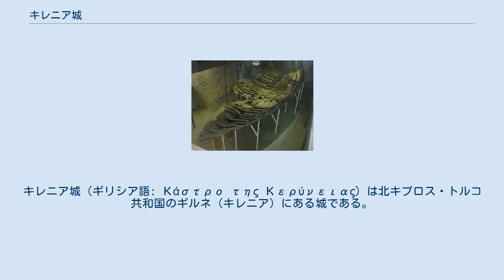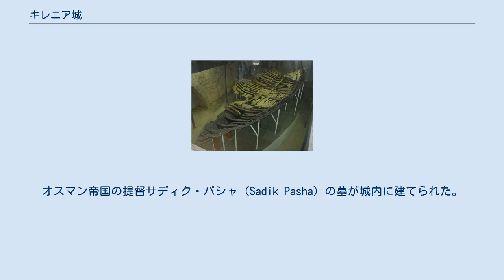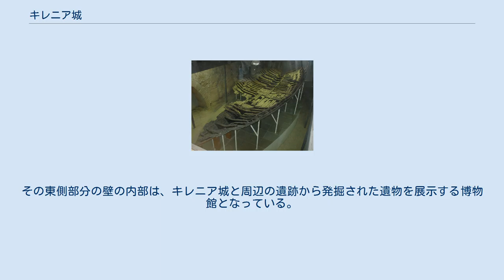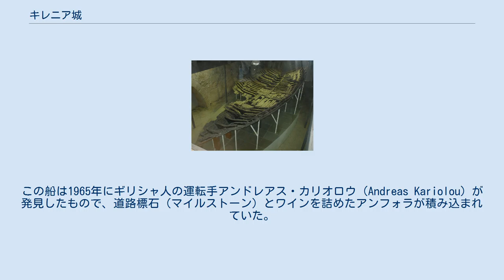キレニア城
キレニア城（ギリシア語: Κάστρο της Κερύνειας）は北キプロス・トルコ共和国のギルネ（キレニア）にある城である。
現地ではトルコ語でギルネ城（トルコ語: Girne Kalesi）と呼ばれている。
 現在見られる城は、旧港の東端に十字軍が築城した城を、16世紀にヴェネツィア共和国が改築したものである。
城内には古代ローマ後期の円柱を再利用して12世紀に建てられたゲオルギオス聖堂や、難破船博物館がある。
 キレニアは紀元前10世紀頃を起源とする町で、発掘調査では紀元前7世紀頃のギリシア人の痕跡が確認されている。
なお、町が発展するのは古代ローマ時代のことである。
7世紀のビザンティン時代に、アラブ勢力から港を防御するための城塞が築かれたのが、キレニア城の起源と考えられている。
城が歴史に名を残すのは、1191年に第3回十字軍の途上に獅子心王リチャード1世がキレニア城を奪取した時のことである。
 キプロスの領主となったリチャード1世は、程なくしてテンプル騎士団に権益を譲渡し、さらにはエルサレム国王を退いたギー・ド・リュジニャンに権益が移された。
その結果キプロスはフランス系のキプロス王国となった。
キプロス王国の初期キレニア城は小さな城であったが、1208年から1211年に掛けて拡張された。
新しい出入口が築造されるとともに、四角形や馬蹄形の塔が増設され、弓矢用の銃眼も開けられた。
 1373年、ジェノヴァ共和国による攻撃で被害を受け、15世紀に4年間に及ぶ包囲戦を受けた時には、ネズミなどを食べて飢えをしのいだと言われている。
 1489年にヴェネツィア共和国がキプロスを得た後、1540年にキレニア城は改築され現在見られるような形になった。
北西角の巨大な円柱形の塔が建てられるとともに、分厚い城の外壁が建て増され、弓矢等に代わって主流兵器となった大砲のための銃眼も開けられた。
建物内の砲台は3階層であり、海上の敵だけでなく陸上から襲ってくるキプロス人に対しても直接砲撃できるようになっていた。
また、上層階へ大砲を運び込むための長い斜路も同時に築造された。
このような城の大改造に伴い、11世紀から12世紀に建てられたゲオルギオス聖堂は、外壁を構成する建物の中に埋められるような形になってしまった。
 1570年、支配者がヴェネツィアからオスマン帝国に変わった。
オスマン帝国はキレニア城に手を加えたが、これらは後に大英帝国により撤去された。
オスマン帝国の提督サディク・パシャ（Sadik Pasha）の墓が城内に建てられた。
 大英帝国に支配権が移った後、キレニア城は警察施設や警察学校として使われ、後にギリシャ系キプロス人の独立武装組織EOKAの政治犯を収容する収容所としても使われた。
1950年、考古学省にキレニア城の管理が移管されたが、内乱による治安の悪化で公開が一時停止され、1959年から1960年にふたたび公開が再開された。
1963年から1967年にかけてはギリシャ系のキプロス軍の施設として使われ、その後トルコ系の北キプロス・トルコ共和国の施政下になった後、1974年にギルネ市の考古学部門の管理下で一般公開されるに至る。
 城内（庭） 陸側の空堀は、14世紀以前は水が引き入れられており港として機能していた。
その空堀を渡る橋が城の北西側に架けられており、城への主要入口となっている。
その橋を渡り1つ目の門を通り抜けた内側は、ヴェネツィア共和国時代に増築された分厚い壁の部分にあたり、南に折れて丸天井の通路を抜けるとフランス系のキプロス王国時代に造られた城内に至る。
この通路には1570年にキレニア城を攻め落としたオスマン帝国の提督サディク・パシャ（Sadik Pasha）の墓がある。
逆に、1つ目の門を通り抜けた後に北に折れると、分厚い壁に埋まってしまった聖ゲオルギオス聖堂に至る。
この聖堂のドームに使われているコリント式の大理石円柱は、さらに古い時代にこの地にあった建物の残骸を再利用したものである。
 城の中央部分は塔と城壁に囲まれた四角い庭になっており、その庭を取り囲んでいる建物（城壁）には兵士の詰所や居住区が配置されていた。
その中で北側と東側部分はキプロス王国時代に建てられたもので、王族のための区画や牢獄が設けられていた。
庭の南側部分には、ビザンティン時代の遺構が残っている。
王族のための区画には小さなチャペルも設けられていた。
その東側部分の壁の内部は、キレニア城と...